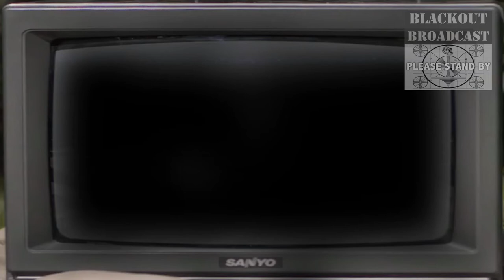"the" GONG SHOW: EPISODE 125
WEATHER WHORE GORE